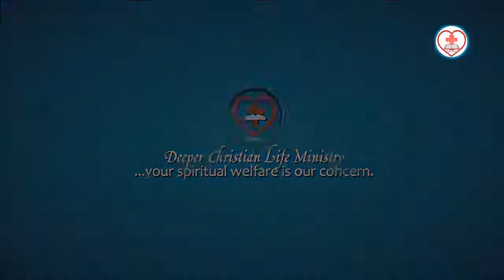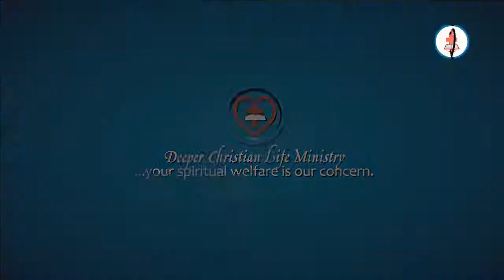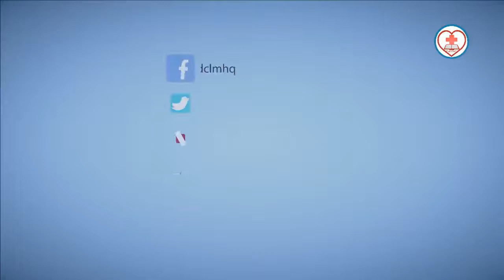ABIDE IN CHRIST - Pastor W.F. Kumuyi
Always Fellowship with us @ Deeperlife Chalottesville 4656 Briarwood Dr. Charlottesville, VA 22911. Sunday Worship: 8.50am- 11.30am, Monday Bible Study 6.50pm- 8.30pm ,Thursday Conference Payer Meetings :6.00pm-7.00pm. (Sub. Prayer Request @ conference number: 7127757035. Access Number - 689647. I am using this medium to encourage whosoever loves to serve God and want to settle down in or visiting USA ( either from Africa, any part of the world or within the USA) to come and settle down in Charlottesville. Free accommodation before settling down can be provided. - (FREE TO SHARE)- Pas. Matthew Akanmu